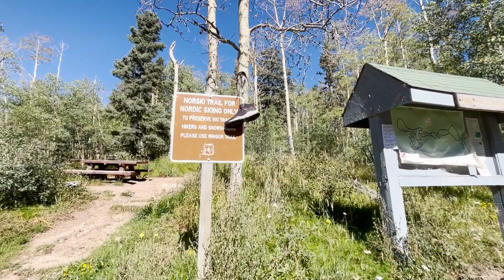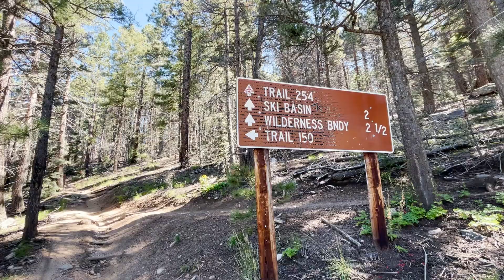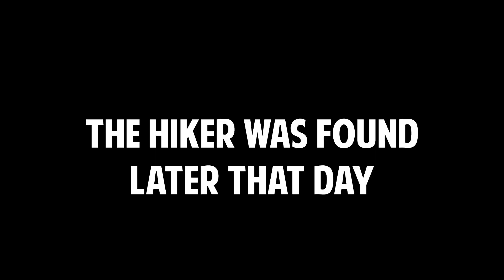LOST HIKER | Winsor Trail | Santa Fe Ski Valley, New Mexico | Nissan NV2500 | Solo Female Van Life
Harriette's mommy helped look for a lost hiker.

My recommended products:

15 Amp Shore Power Plug Adaptor
12v extension cord
All You Need is Love wall hanging
12v extension cord